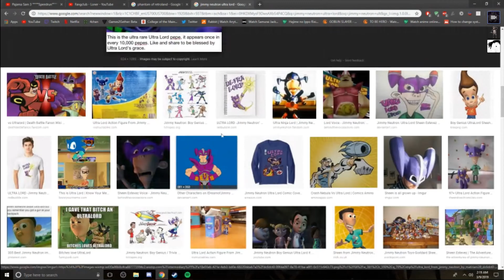undertale porn hot sexy best yes yes yes